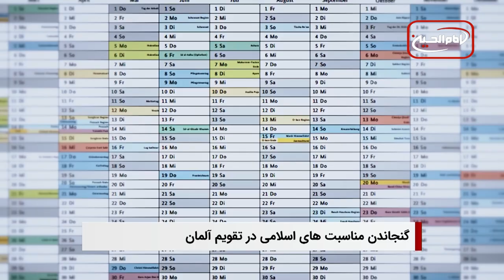سر خط خبر ها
-  تعطیلی حوزه‌های علمیه نجف و کربلا در پی شهادت تعدادی از شیعیان لبنان؛ درس آیت‌الله سید مرتضی شیرازی نیز تعطیل شد

- تشدید درگیری‌ها بین اسرائیل و لبنان؛ افزایش آمار شهدا در جنوب لبنان

- تداوم ترویج نفرت، ضد مسلمانان در هند؛ تحریم اقتصادی و تنش‌های مذهبی راهکار دیگری برای ناکارآمدنمودن جامعه مسلمانان

 - گنجاندن اعیاد و مناسبت های اسلامی در تقویم بینافرهنگی آلمان؛ قدمی نوین در همزیستی مسالمت‌آمیز

 - هشدار بورل درباره وقوع جنگ فراگیر در خاورمیانه: بدترین پیش‌بینی‌ها درباره منطقه در شرف وقوع است
 - فرار هزاران خانواده از جنوب لبنان به سوریه؛ درخواست کمک و پشتیبانی فوری

-  ارتش بنگلادش به زنان سرباز اجازه استفاده از حجاب داد

 - آیت الله العظمی شیرازی: هنگام ظهور، حضرت عیسی بن مریم علیهما السلام از جنود امام مهدی عجل الله تعالی فرجه الشریف خواهد بود، چرا که از حضرت حجت پیروی می کند